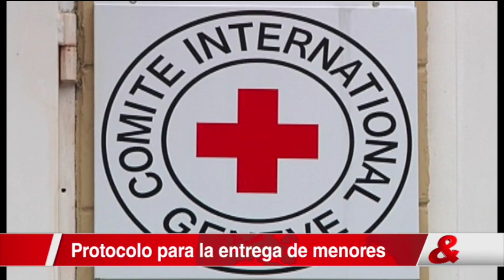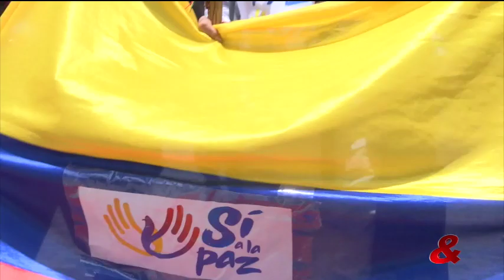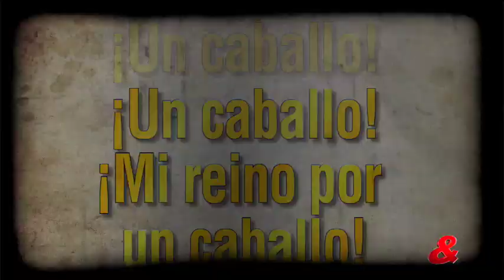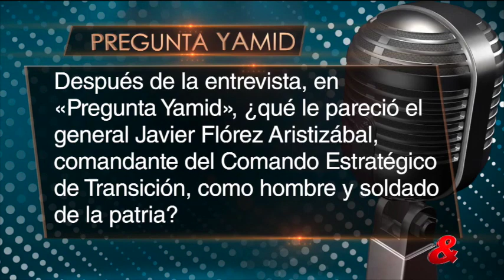Emisión Central del Noticiero CM&, 6 de Septiembre del 2016